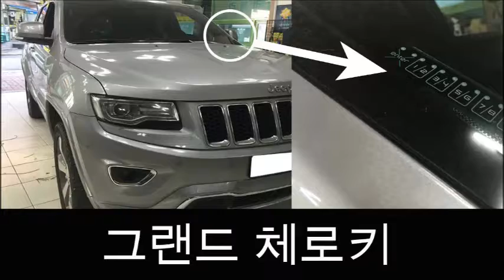그랜드 체로키 낚시 캠핑에 필수 자동차 도어락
캠핑, 바다낚시, 민물낚시 즐길 때 귀중품, 차 키 어디에 두고 활동하세요?
야외활동을 하다 보면 누구나 귀중품, 차 키로 불편을 경험을 한적이 있을 겁니다.
이러한 고민을 말끔히 해결한 자동차도어락 키프리터치는 안전하고 편리한 자동차 생활을 약속합니다. 차 안에 자동차 열쇠를 두고 내리는 경우를 비롯해서 야외활동을 할 때 보관과 분실의 걱정이 없습니다. 한대의 차량을 가족 또는 여러 명이 이용하는 카쉐어링 할 때 아직도 만나서 차 키, 리모컨을 건네주세요? 이제는 기다리거나 연락을 취해야 할 불편함 없이 비밀번호를 이용해서 차량에 탑승할 수 있습니다. 자동차 이용자라면 누구나 꿈꾸는 간편하고 편리한 제품입니다.
자동차도어락 키프리터치는 2010년부터 일본을 시작으로 미국, 캐나다, 러시아, 그리스 등 전세계로 수출하는 자동차도어락 입니다. KBS, SBS, MBN, Arirang TV, 더벙커, 더레이서에 소개된 제품으로 높은 신뢰성을 자랑합니다.